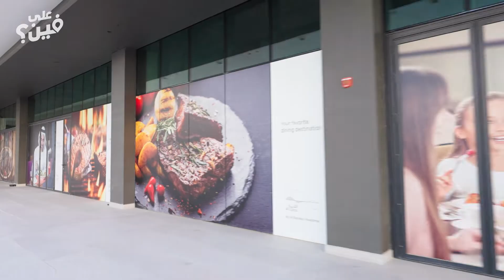استجمام و«كاياك».. يوم مثالي في أبوظبي لزيارتك القادمة بأرض التسامح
تجارب سياحية فريدة عِشناها ومناظر طبيعية خلّابة شهِدناها في أكبر الإمارات السبع، العاصمة أبوظبي.. لمن سيقصدون «دار زايد» قريباً، هذه الحلقة لكم 😉🇦🇪

0:00 فندق جميرا بيتش السعديات أبوظبي
1:45 أبوظبي وجزرها المطلة على الخليج
2:05 جزيرة السعديات في أبوظبي
2:30 جزيرة ياس
2:40 ممشى السعديات في أبوظبي
4:10 سول بيتش أبوظبي
5:15 حديقة القرم في أبوظبي
5:44 كاياك أبوظبي وأجمل الفعاليات
6:12 حديقة قرم الجبيل في أبوظبي
7:05 مشروع ترفيهي واجتماعي وثقافي
7:32 ممشى القناة في أبوظبي